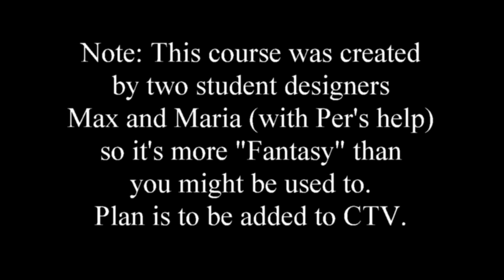DGV Sneak Peek - Lost Island Flyover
This is a course created by Max and Maria, two student designers as part of a project.  They worked with Per to come up with a true "Fantasy" course for Disc Golf Valley.
The results of their efforts can be seen here!
Course is being tested through the internal beta and so holes are subject to change before the course is added to the game.
Current plan is to have the course be added to the "Challenge the Valley" section.
Hopefully you enjoy all the eye candy the course has to offer!
David